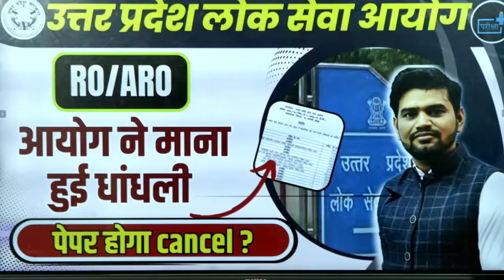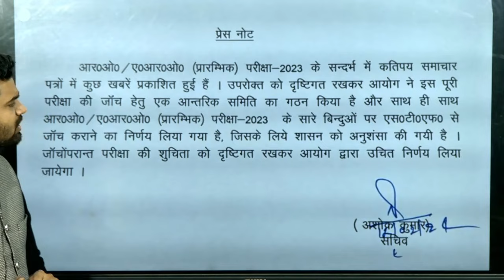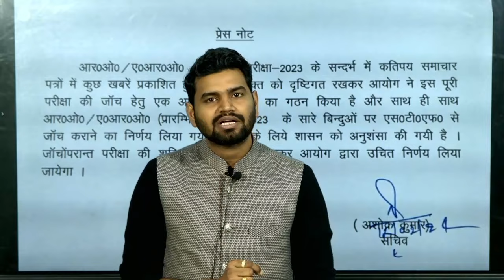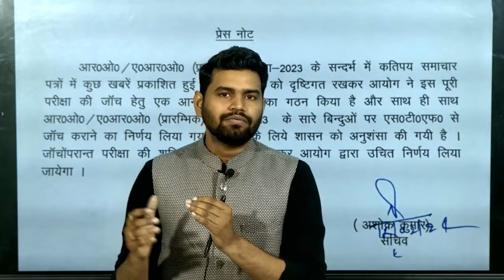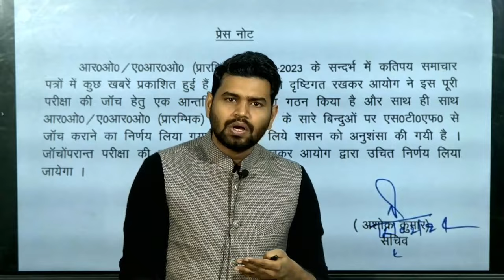UPPCS RO ARO PAPER LEAK | क्या होगा UP RO ARO EXAM CANCEL ?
uppsc ro aro 2023 notification

uppsc ro aro book list,
uppsc ro aro calendar 2023,
uppsc ro aro cut off 2021,
uppsc ro aro exam pattern 2023,
uppsc ro/aro previous year solved papers pdf in hindi,
uppsc ro aro previous year paper prelims,
uppsc ro aro mains previous year paper pdf,
uppsc ro/aro previous year paper book ghatna chakra,
uppsc ro aro previous year paper analysis,